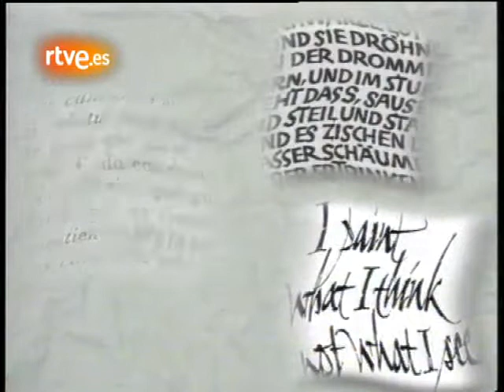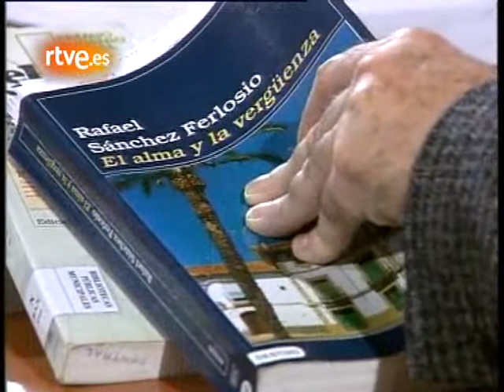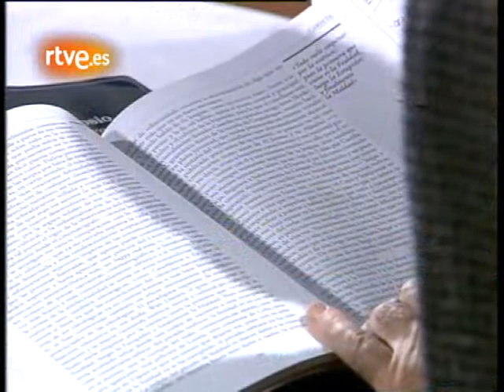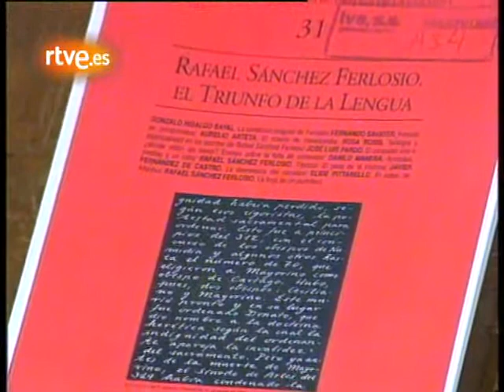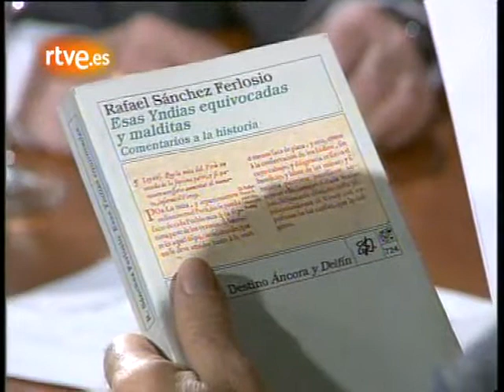#135 DRAGÓ Rafael Sánchez Ferlosio 2ª parte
Negro sobre blanco.
Rafael Sánchez Ferlosio: de literato a gramático.

(Disponible en rtve.es)